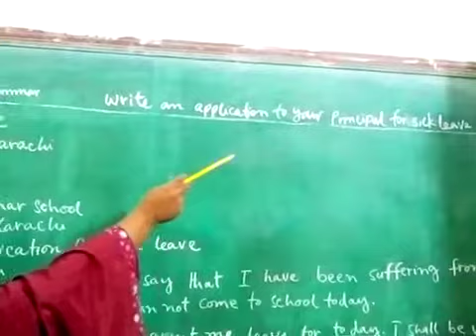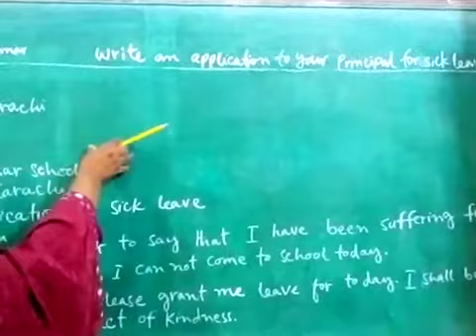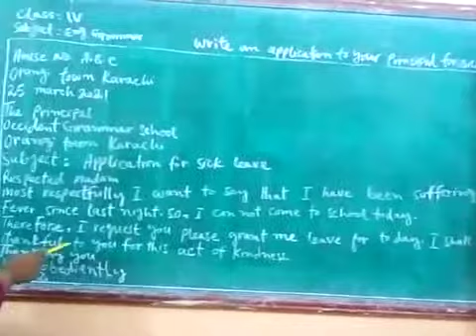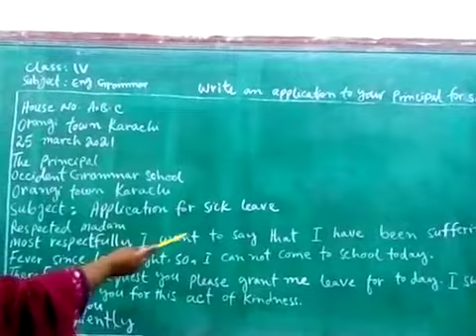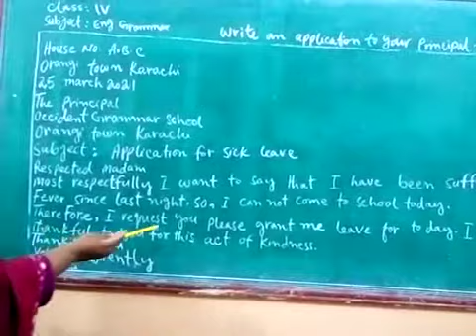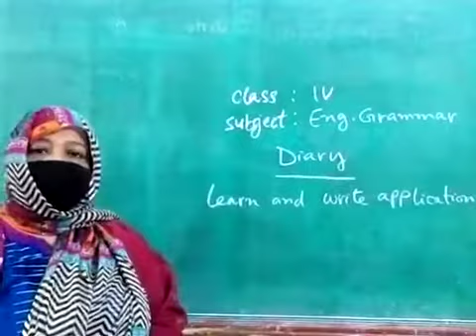29 July Class 4 Grammar